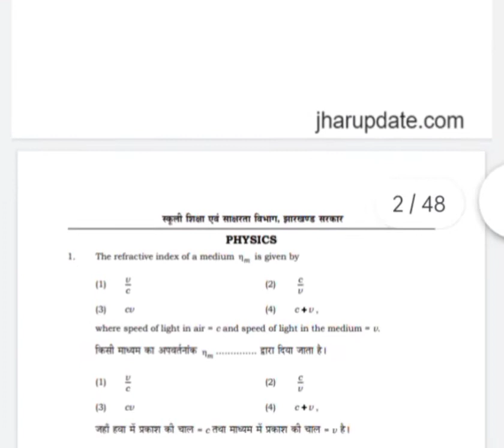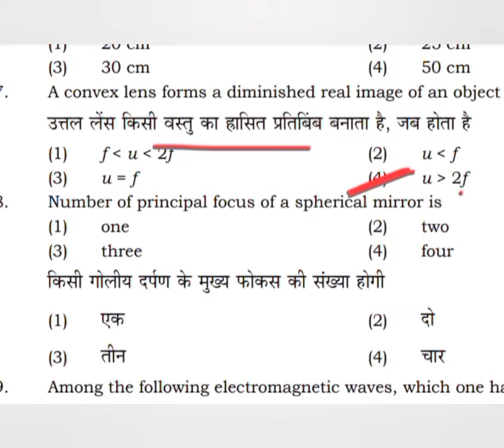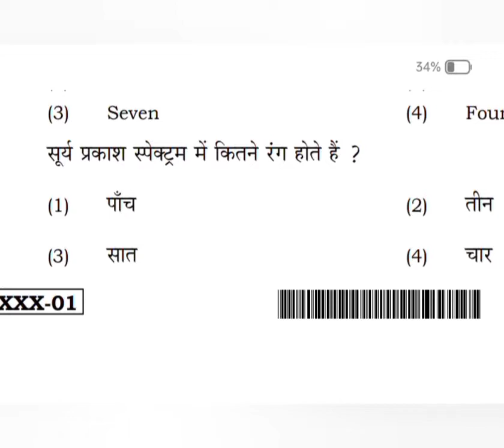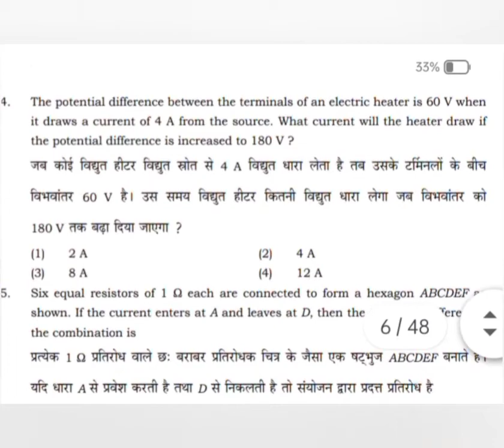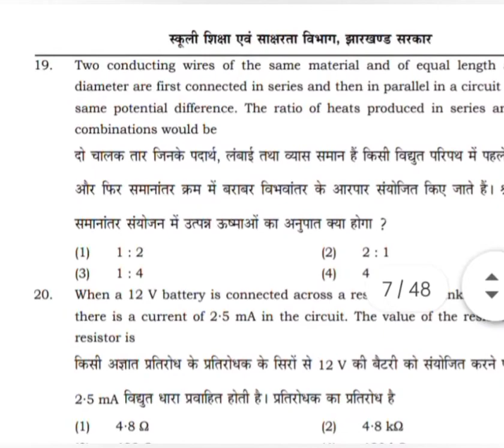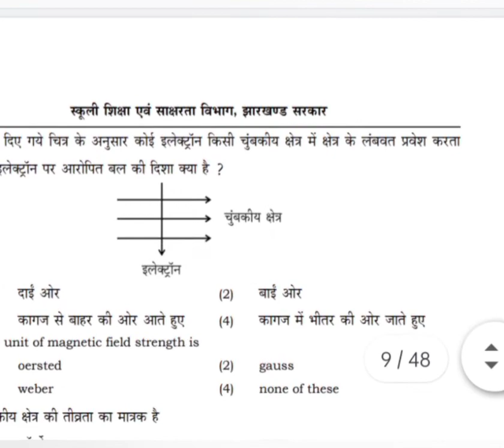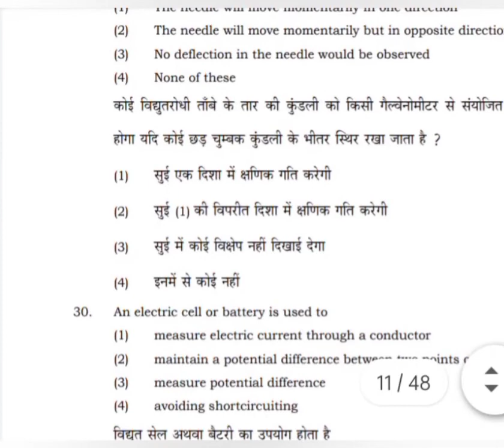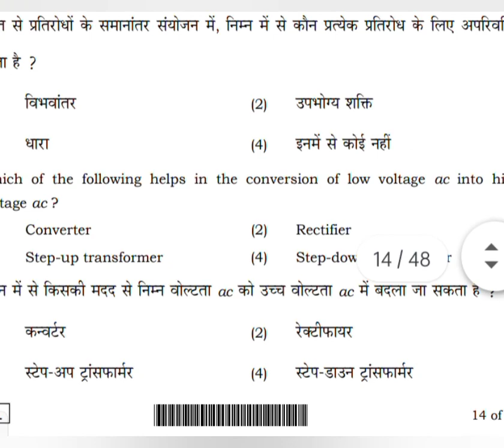jac Board Aakanksha 40 model paper physics set2 complete solution